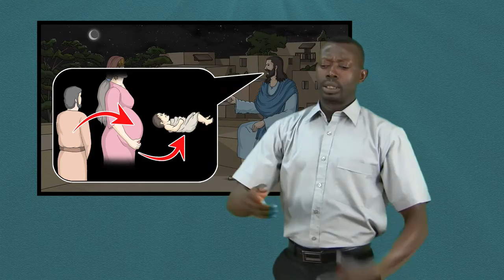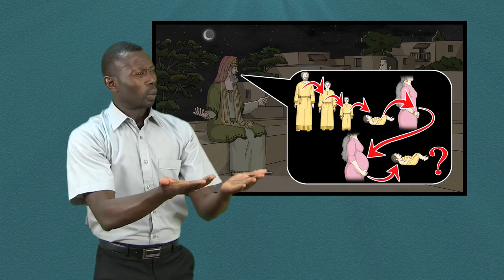Nicodemus Meets Jesus - Ghana Sign Language - FGH - Story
Nicodemus Meets Jesus - John 3:1-18
Ghana Sign Language - Follow God How Story 43 -